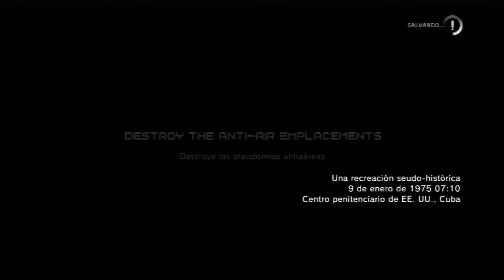MGSV: GZ Test elGato HD con Windows 10